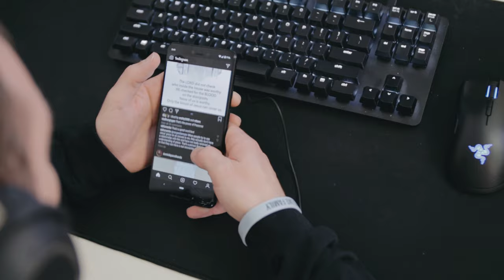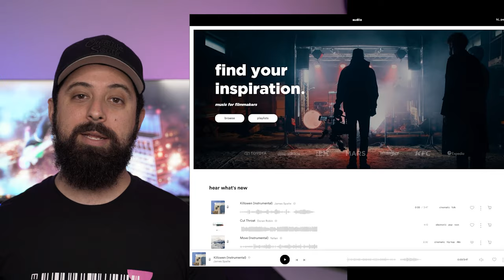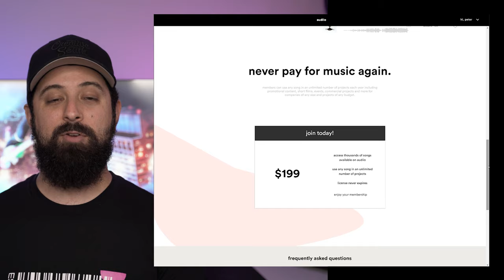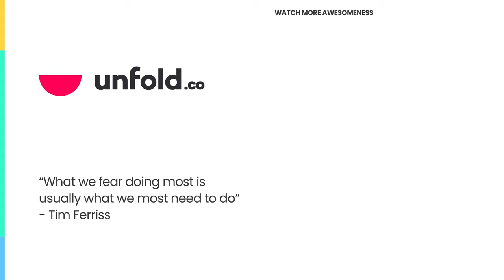Best music licensing site in 2020? Audiio.com Review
What's the best music licensing site in 2020? We were so excited to learn about audiio.com and their lifetime subscription last month and we had to share this review with you all! We've found it to be an amazing resource for our music needs in our video content.

Check out audiio.com's lifetime subscription before it ends March 1, 2020 for only $199!